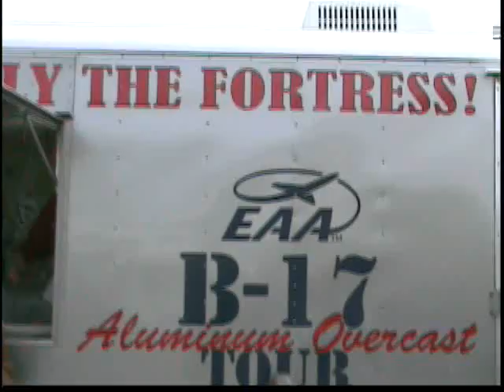1944 B17 Bomber Pt.1